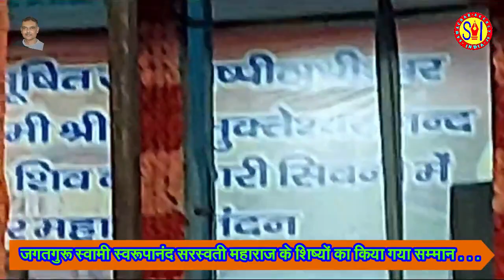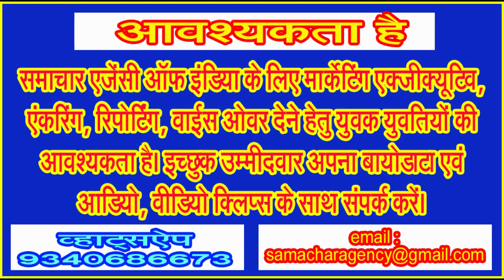03 अक्टूबर को जगतगुरू शंकराचार्य स्वामी अविमुक्तेश्वरानंद सरस्वती महाराज की धर्मसभा सिवनी में संपन्न